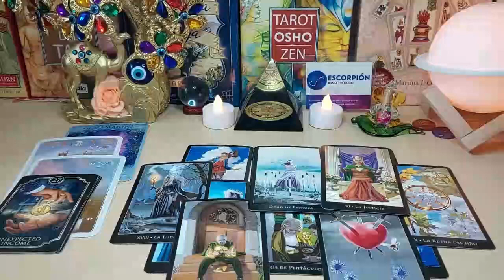GEMINI 🥶⚠️WHAT HAPPENS ON SUNDAY WILL SHOCKS THE HECK OUTTA YA…🔮MY GOD😱 SEPTEMBER 2023 TAROT READING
Gemini Love
Gemini 2023
Gemini today
Gemini SEPTEMBER